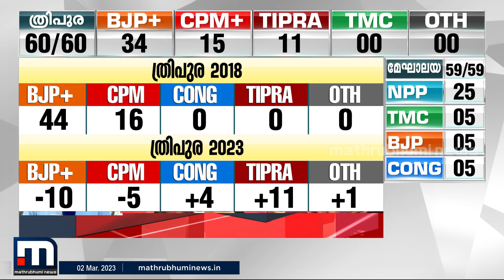ത്രിപുരയിൽ ബിജെപിക്ക് ആശ്വാസം |Tripura Election Results | Mathrubhumi News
അന്തിമ ഫലം വരാനിരിക്കെ ബിജെപിക്ക് ത്രിപുരയിൽ വീണ്ടും സാധ്യതകൾ തെളിയുന്നു. തിപ്രമോഥയുടെ ഇടപെടൽ വോട്ടു ബാങ്കിൽ ബിജെപിക്ക് സഹായിമായി എന്നു കണക്കാക്കാം.

Happy viewing!